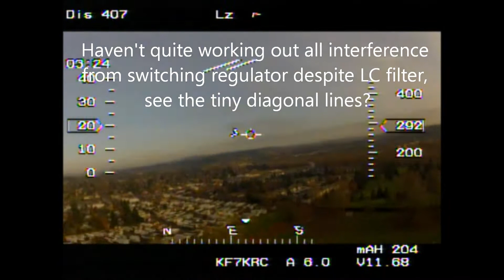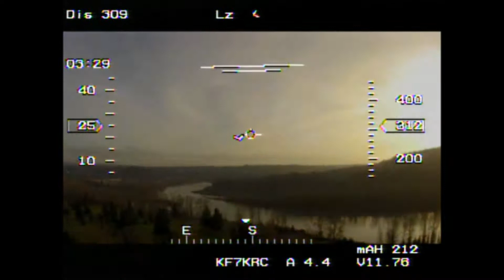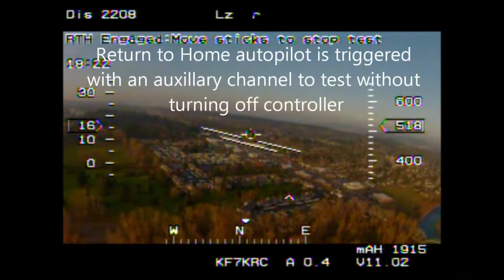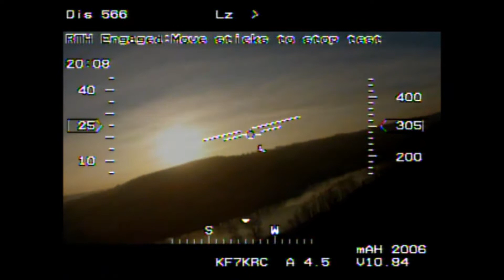Getting the Twinstar working with Return To Home Autopilot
using the GoPro2 to supply the video feed to the Eagle Tree OSD Pro. OSD has the Guardian stabilizor to allow for full return to home functions. Using CP antennas all around, a cloverleaf on the 400mw 1.28GHz video transmitter, and a skew planar on diversity with the a helix through a Eagle Tree Eagle Eyes.